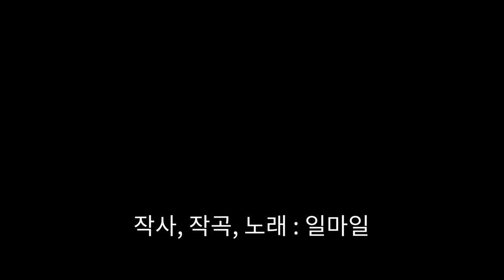KPOP MUSIC ABOUT DIET - 3THINGS YOU SHOULDN'T HAVE DONE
KPOP MUSIC ABOUT DIET - 3 THINGS YOU SHOULDN'T HAVE DONE

This is KPOP Music for those who are on a Diet